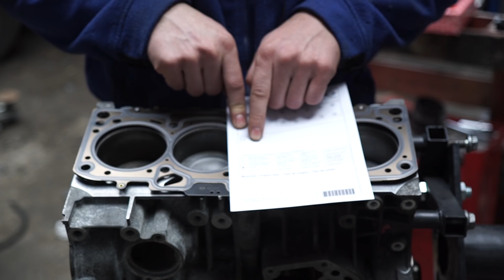Wymiana uszczelki pod głowicą / audi 1.6 sr /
Nieliczni wiedzą że jak para buch koła w ruch to głowica na stół. Perypetie z wymianą uszczelki.